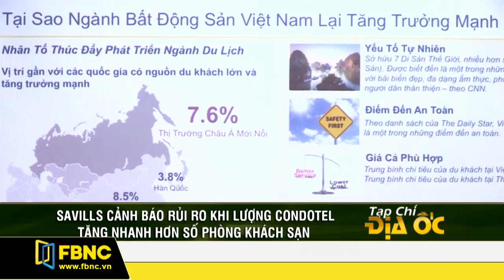FBNC - Bản tin địa ốc 05/12/2017 (Phần 3)